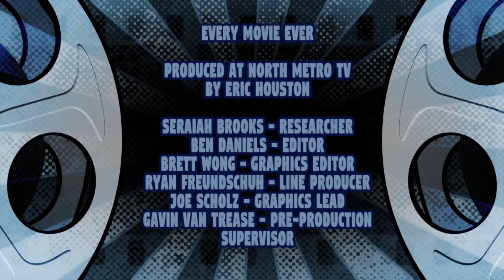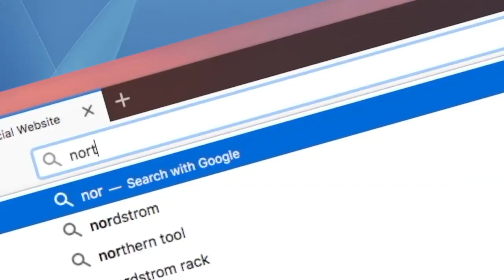Every Movie Ever - Re-Animator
We're reviewing every movie ever made. Today, Re-Animator, a tale about literally getting ahead in science.